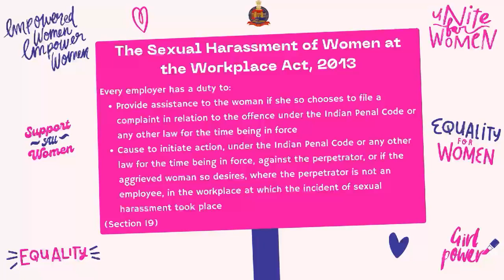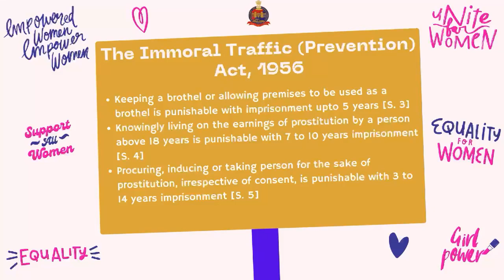Know Your Rights, Know Your Worth | End Crime Against Women, the Police is With You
A presentation depicting the rights of women under criminal law for Andaman and Nicobar Police's celebration for International Women's Day on 8th March, 2024